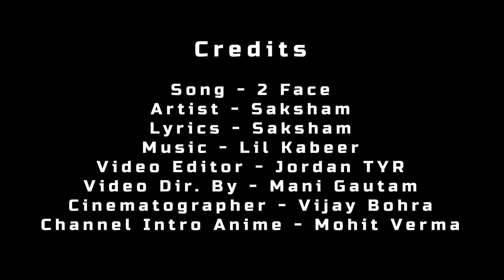2 Face - Young Saint | Hindi Rap Song | Official Video (Prod. by Lil Kabeer)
Hiphopoetry Present 2 "Face"

Artist & Lyrics :- Young Saint
Follow On Instagram :- @Hiphopoetry

Music And M&M :- Lil Kabeer (Yung Sunflower)

Video Edit :- Jordan TYR (Mere Har Gane Ki Backbone)
Follow On Instagram :- @jorantyr

Animated Channel's Intro :- Mohit Verma

Thankyou ...